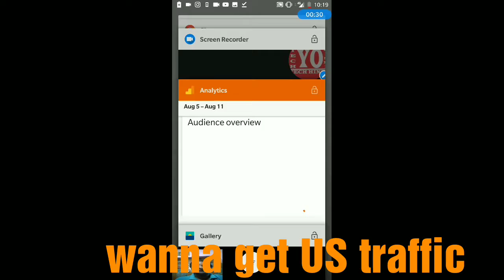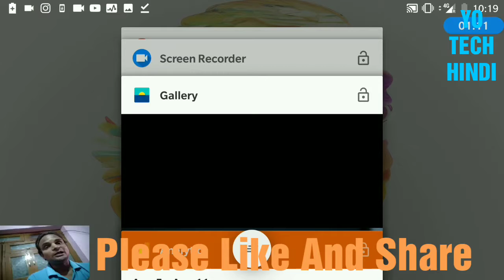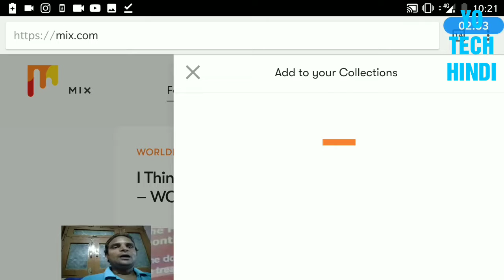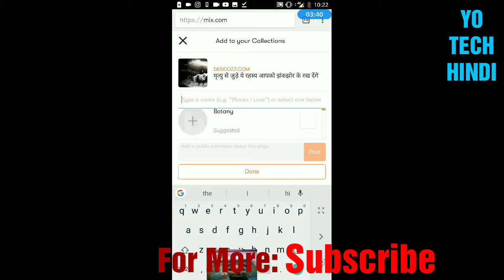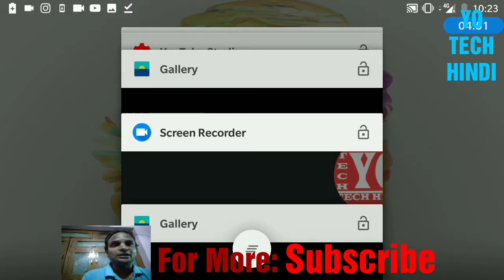free unlimited us traffic 2018 | blog | website | youtube video | youtube channel | News | blog post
Hello friends, today I'm going to tell you how you can write US traffic on your website blog and YouTube's videos. You have to use a social media website to bring US traffic. The link to which is given below. What can you do by taking maximum US traffic on your website or blog via Social Media Website Mix.com? There are also some rules and regulations to use the Mix.com website. You will get a look at the end of the video.

हेलो दोस्तों, आज मैं आपको बताने वाला हूं कि आप अपनी वेबसाइट ब्लॉग और YouTube के वीडियो पर  US ट्राफिक कैसे लिख कर क्या सकते हैं. यूएस ट्राफिक लाने के लिए आपको एक सोशल मीडिया वेबसाइट को यूज करना होगा. जिसका लिंक नीचे दिया गया है. सोशल मीडिया वेबसाइट मिक्स डॉट कॉम के माध्यम से आप अपनी वेबसाइट या ब्लॉग पर ज्यादा से ज्यादा US ट्राफिक ले कर क्या सकते हैं. Mix.com वेबसाइट को यूज करने के लिए कुछ रूल्स और रेगुलेशन भी है. जो वीडियो के एंड तक देखने पर आपको प्राप्त हो जाएगी.